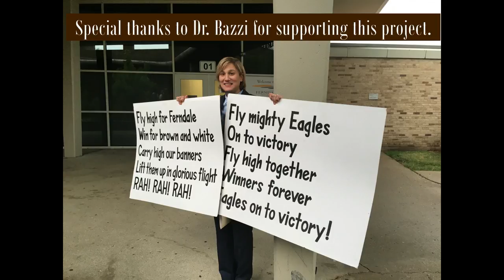Fly High For Ferndale - Ferndale High School Fight Song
Fly high for Ferndale.
Win for Brown and White!
Carry high our banner;
Lift it up in glorious flight.
Rah, rah, rah.
Fly, mighty Eagles,
On to victory.
Fly high together.
Winners forever.
Eagles, onto victory.